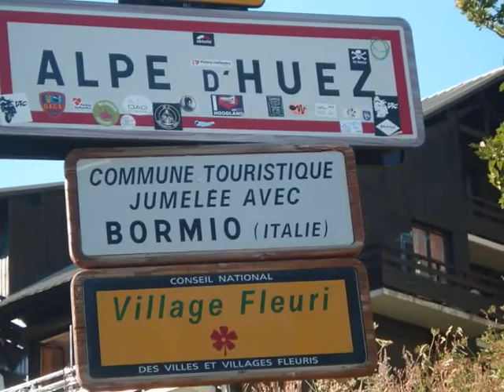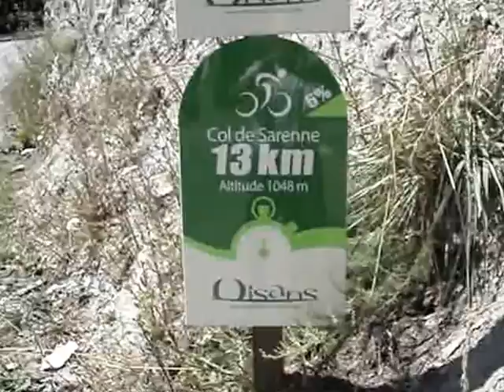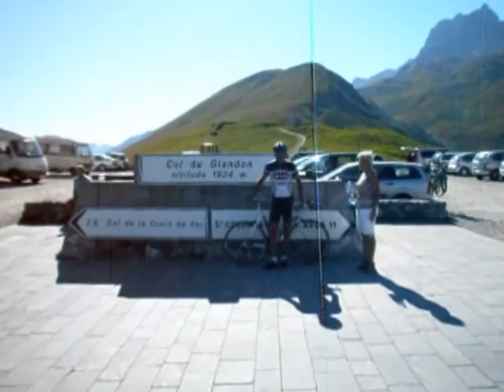My Edited Video